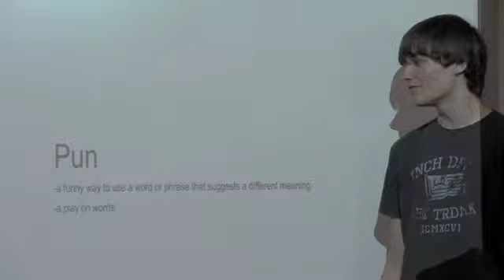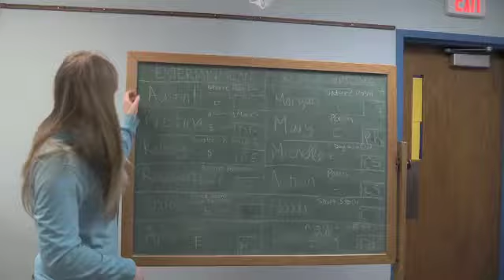Eagle Eye News Network March 3, 2016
Eagle Eye News is not in full swing by any means but some students put together a little something.  State danceline highlights! Congratulations Shadows! Lucas Strand and Kelsea Lund both scored their 1000th point on the same night, just 10 miles apart. The Valley News started up by Mrs. Waslaski class will be introduced along with LQPV Drumline.